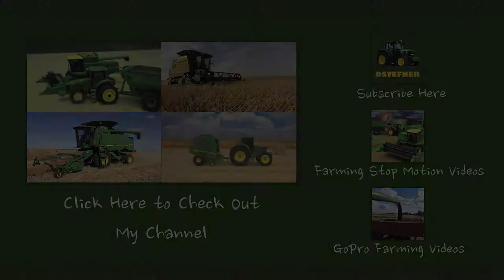dstefner - Channel Trailer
Including smooth farming stop motion videos made with 1/64 John Deere models and videos of harvest on our farm filmed with a GoPro Hero 3+.